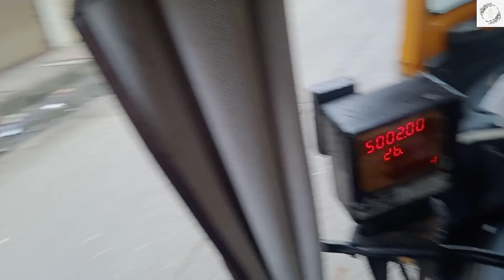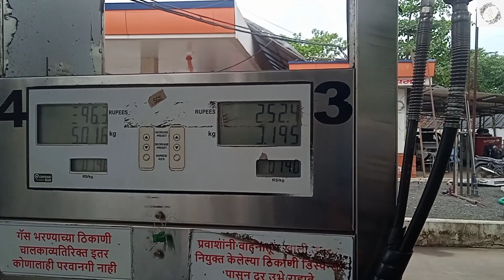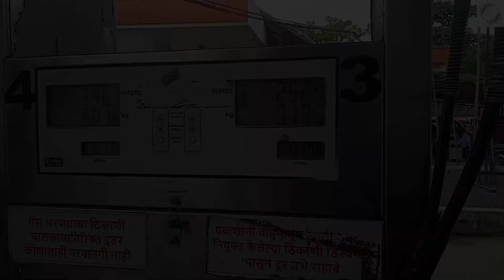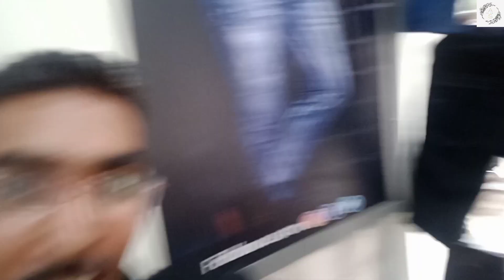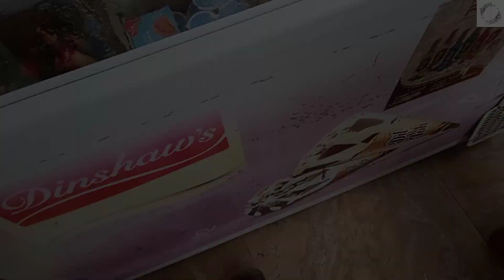vlog no 7 | मि गेलो cng ⛽ भरायला | आई ची माया आणि बायको च प्रेम | alone shopping with alone vloger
vlog no 7 | मि गेलो cng ⛽ भरायला | आई ची माया आणि बायको च प्रेम | alone shopping

*Your Favourite Fashion store*

Dear sir.. please visit @aloneshopping98 BADLAPUR New stock arrivaled .. request sir please forward your friend's  group..🙏👔👖👕

*Fresh & New Arrivals garments...*

*Please hurry up...*
SHOP NO 06 SANJIVANI APARTMENTS STATION PADA KULGAON BADLAPUR (E) 421503